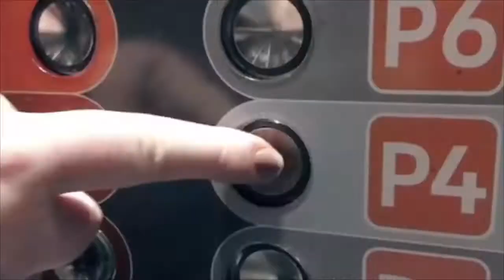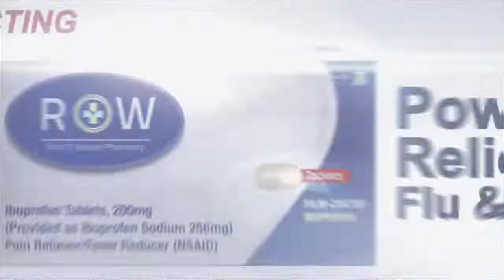Tom Clancy's The Division™ Ps4 German *01* Wir wurden aktiviert